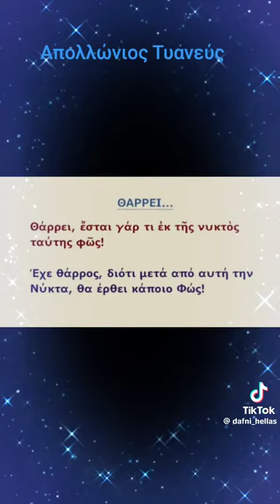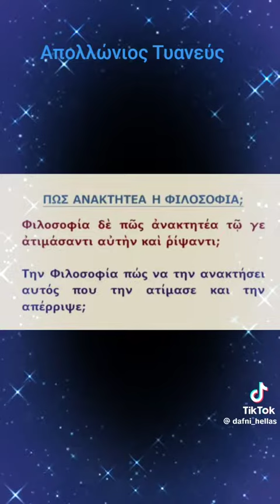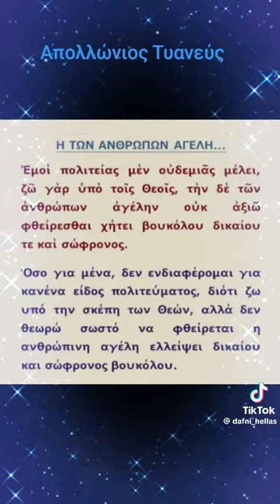23 Ιανουαρίου 2024